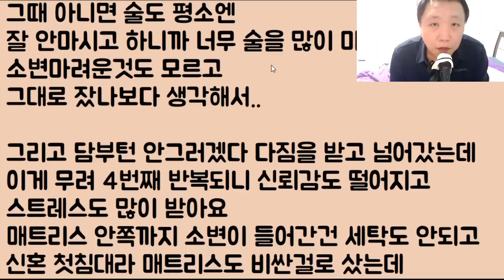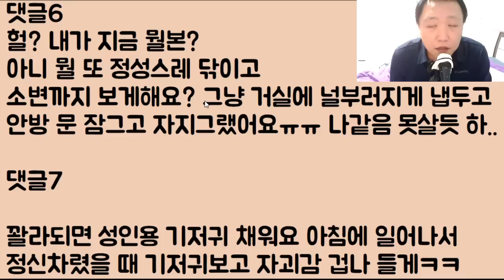[설사와 똥.. 웅장하네ㅎㅎ] 제가 툭하면 술 처먹고 그'개'돼서 남친이 결국 파혼 통보 당장 짐 싸서 나가라는데 아니 그냥 술끊으면 되는 거 아닌가요?ㅠㅠㅠ